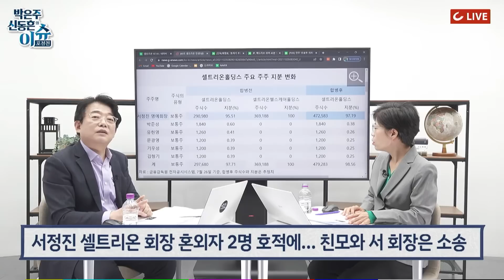[핫🔥이슈] '한석규 멘트' 인용한 한동훈, 신임 검사들에게 "상대방에게 모욕감을 주지 말자" 당부.. 송00과 관련해 절묘한 타이밍